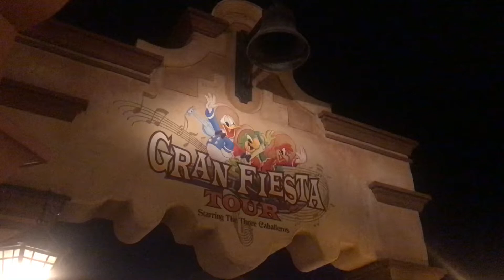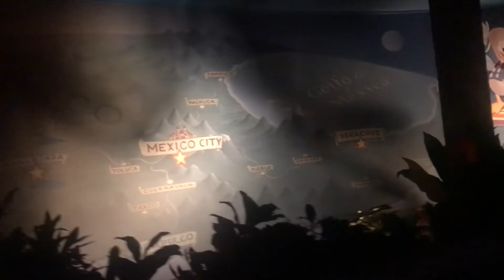Gran Fiesta Tour starring The Three Caballeros- full ride through POV~Epcot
Full ride through POV of Gran Fiesta Tour in Epcot recorded on June 24, 2022.